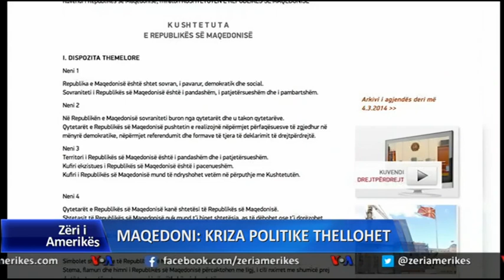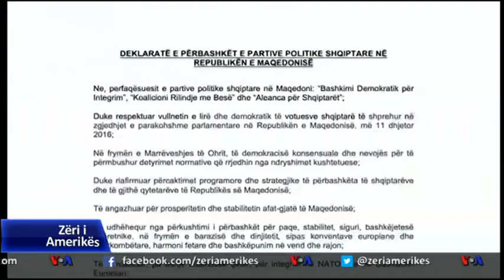Përpjekje për zgjidhjen e krizës në Maqedoni